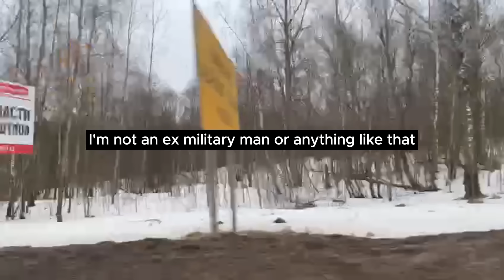I WAS TIED TO A CHAIR AND FORCED TO WATCH MY WIFE CHEAT WITH THREE MEN | cheating wife | reddit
Image from halayalex on Freepik